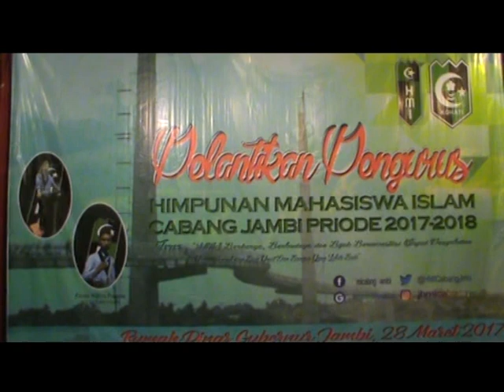PELANTIKAN PENGURUS HMI, ZOLA AJAK KERJASAMA BERANTAS NARKOBA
GUBERNUR JAMBI ZUMI ZOLA BERHARAP BESAR KEPADA HMI, UNTUK IKUT MEMBANGUN DAERAH. SALAH SATUNYA IKUT MEMBERANTAS PERSOALAN NARKOBA.